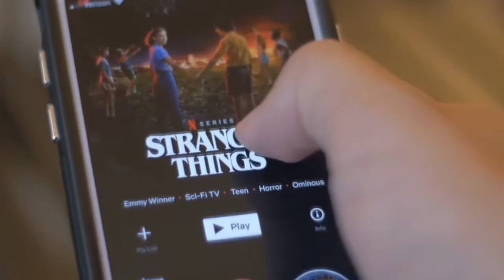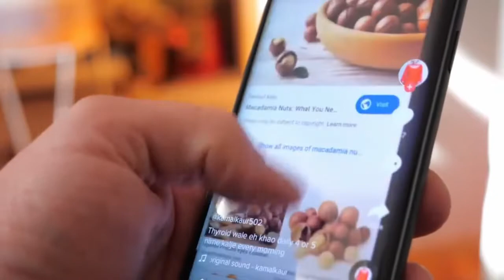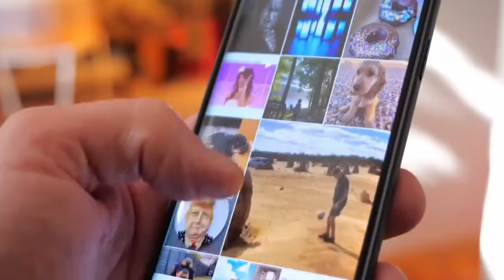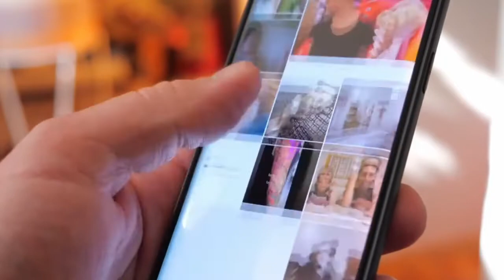No Copyright free Stock Video Scrolling Sosial Media - Royalty Free Video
This is a compilation of no copyright free videos from different sources to help content creators.